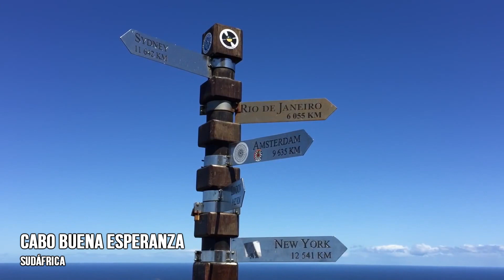MEDITACIÓN LUNA LLENA DE LIBRA. CON MIQUEL SAMARRA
Meditación a luna llena de Libra con Miquel Samarra.